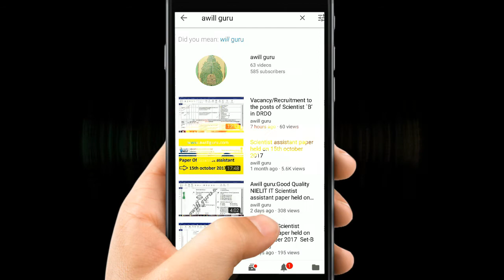Universal formula to crack many problems in reasoning and aptitude for UP PCS RRB RAILWAY LEKHPAL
Universal formula for Every Exam Like UPPSC UP PCS RRB RAILWAY KVS LEKHPAL TET TGT PGT VDO UPSSSC etc

Follow me on:
FOLLOW AWILLGURU ON

awillguru.blogspot.in